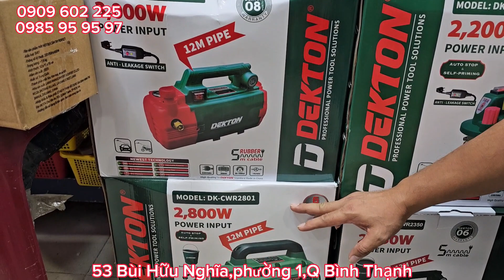Cuối năm còn về hút bụi pin perfecf giá siêu rẻ,khuyến mãi rửa xe và máy thổi bụi | Hồng Nhiên